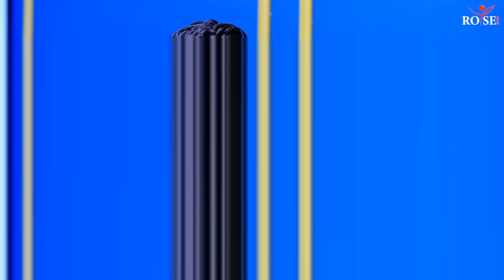Young Grace YAFATIWE MURI LODGE🤭AMARIRA YA MAMA|NARIBYE NDAFUNGWA😌TWAGANIRIYE BYINSHI 👌🏻😍